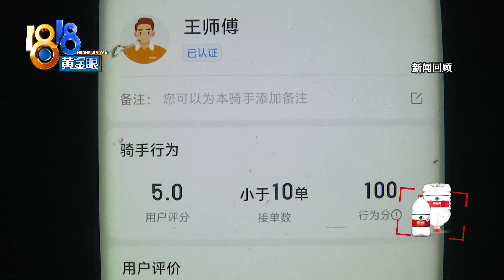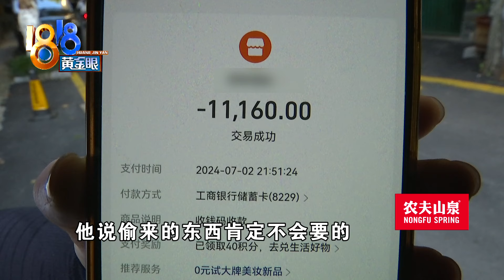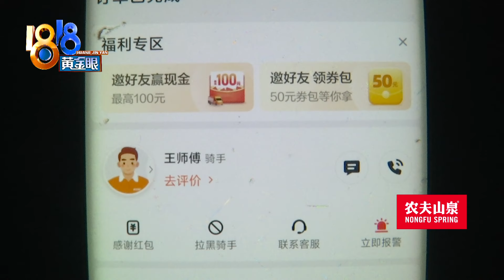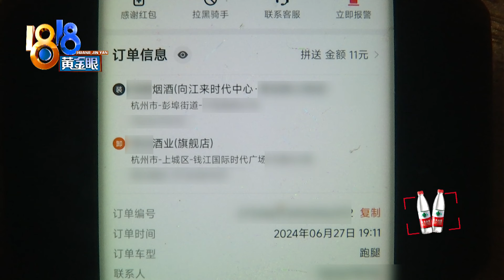【1818黄金眼】货拉拉骑手取走两万多元的香烟后失联 后续：已“追回”部分香烟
前段时间，我们报道了货拉拉骑手取走香烟后失联的新闻 节目播出后，店主王女士反馈，派出所联系上了骑手王师傅，对方表示赌博输了没钱，便把烟“转手”了。现在的问题是，骑手手头没钱，她的损失怎么办呢？